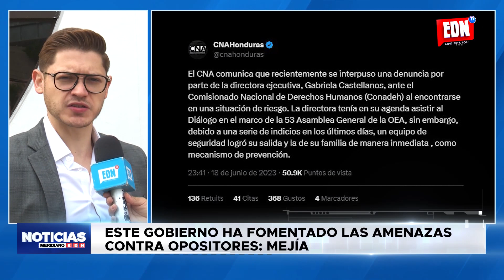Gobierno intenta "silenciar" las voces que no coinciden con ellos": Mejía | EDNTV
El representante de Sociedad Civil, Rashid Mejía, se ha referido a la situación por la que está atravesando la directora del Consejo Nacional Anticorrupción.